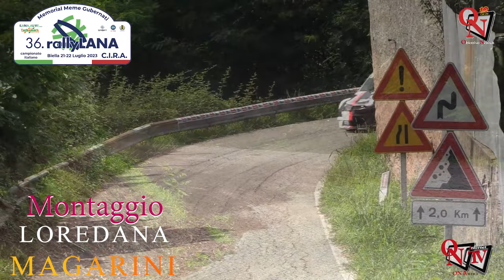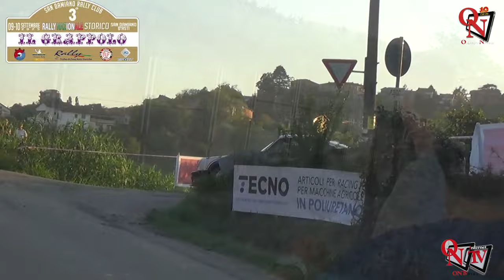Rally in Piemonte 2023 - Il Meglio